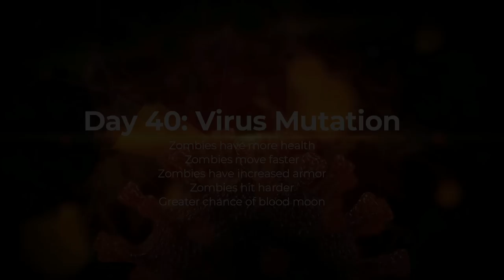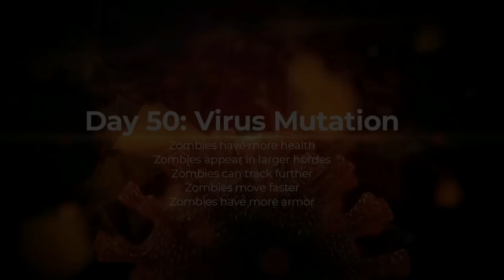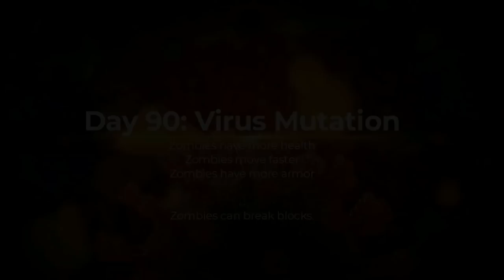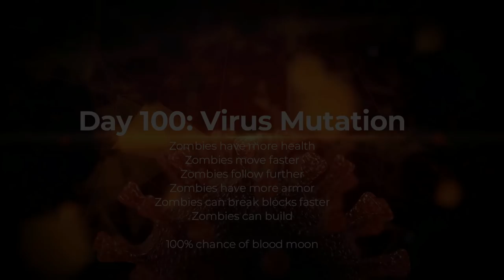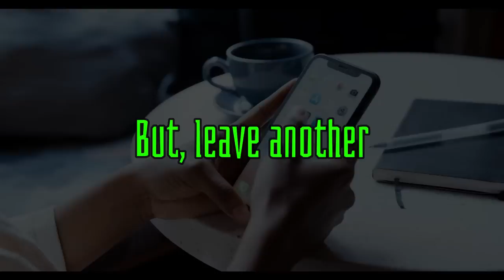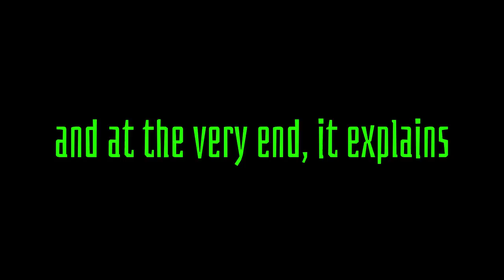100 Days in a Fallout Bunker - Hardcore Minecraft [Full Movie]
100 Days in Hardcore Minecraft in a Fallout Bunker - the Complete Story [Full Movie] combines in an edited format 6 full videos!

I Survived 100 Days in Hardcore Minecraft in a Fallout Bunker
I Survived 200 Days in Hardcore Minecraft in a Fallout Bunker
I Survived 100 Days in Hardcore Minecraft in Space
I Survived 100 Days in Hardcore Minecraft on Dinosaur Island
I Survived 100 Days in Hardcore Minecraft During the Zombie Apocalpyse
I Survived 100 Days in Hardcore Minecraft on a Wasteland Roadtrip

Fred - the hero of our story is stuck in a stone pit when the Apocalypse happens (as seen in 100 Days: Magic World Edition) - it's up to him, using a book from his Dad to carve out a way to survive.

Modpacks:
Stoneblock 2
Astroblock
ForgeLabs Fast Zombies

and a few custom packs that were so buggy I won't even post them - they are crashfests.

The lore of the Fixxiverse continues and gets deeper and deeper following the events of I Survived 100 Days as a Dark Mage in Hardcore Minecraft and I Survived 100 Days in a Fallout Bunker in Hardcore Minecraft.  Let's go!

2nd Channel for Variety Games!